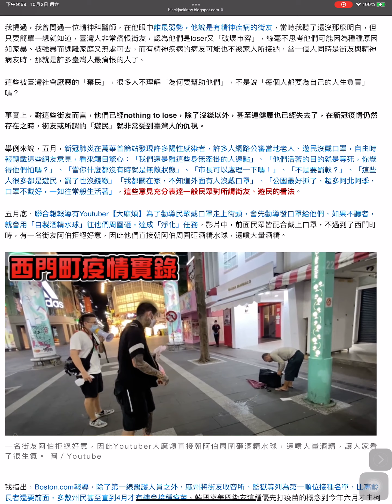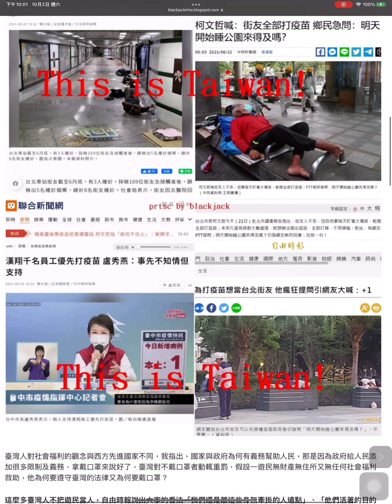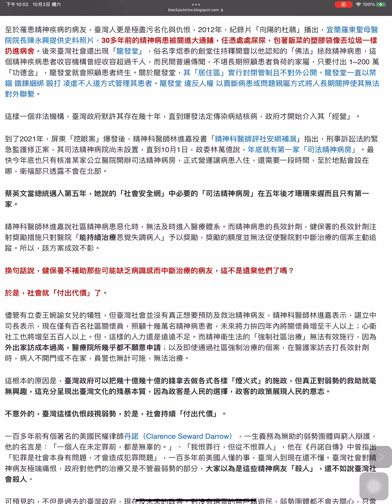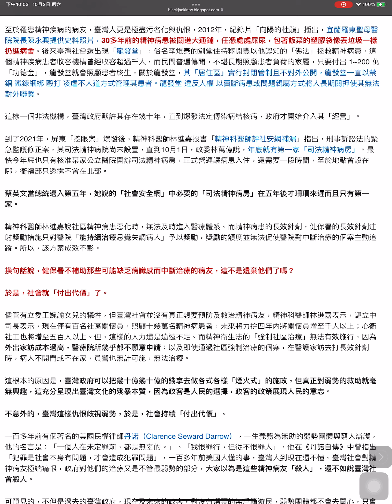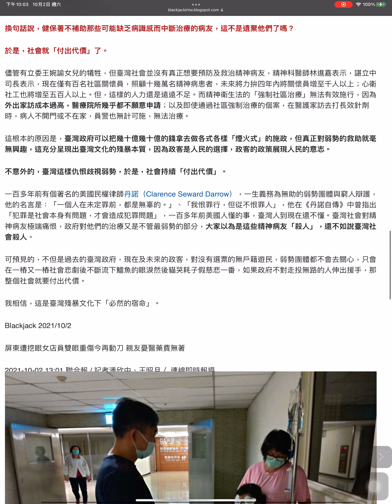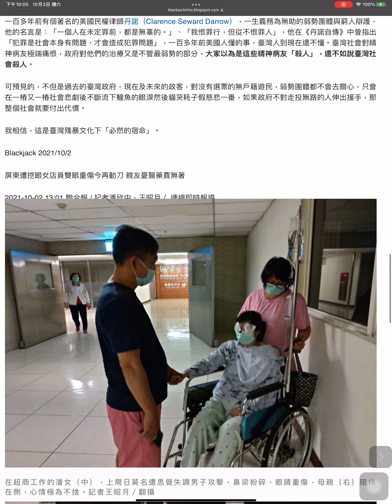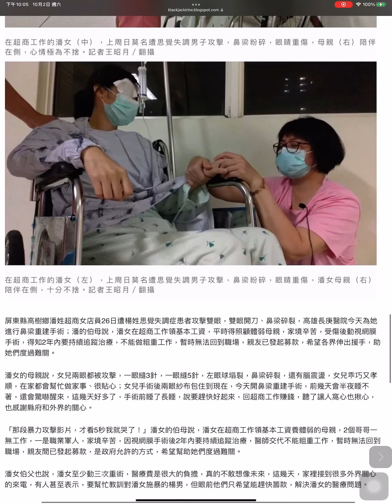殘暴的臺灣文化仇視歧視最弱勢，弱勢以最意想不到的方式反撲：從王景玉殺童案及屏東挖眼案看思覺失調症患者處境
殘暴的臺灣文化仇視歧視最弱勢，弱勢以最意想不到的方式反撲：從王景玉殺童案及屏東挖眼案看思覺失調症患者處境 10月 02, 2021 屏東潘姓超商女店員遭楊姓思覺失調症患者攻擊雙眼致傷，後續不佳，回想起五年前亦有思覺失調症的王景玉砍死女童，雖其母王婉諭擔任立委，蔡英文也聲稱要建立社會安全網，但臺灣類似事件仍層出不窮，原因就是臺灣殘暴的文化仇視歧視最弱勢，任其自生自滅，弱勢以最意想不到的方式反撲，臺灣因此永遠在流血，並且會持續的付出代價。

我提過，我曾問過一位精神科醫師，在他眼中誰最弱勢，他說是有精神疾病的街友，當時我聽了還沒那麼明白，但只要簡單一想就知道，臺灣人非常痛恨街友，認為他們是loser又「破壞市容」，絲毫不思考他們可能因為種種原因如家暴、被強暴而逃離家庭又無處可去，而有精神疾病的病友可能也不被家人所接納，當一個人同時是街友與精神病友時，那就是許多臺灣人最痛恨的人了。

這些被臺灣社會厭惡的「棄民」，很多人不理解「為何要幫助他們」，不是說「每個人都要為自己的人生負責」嗎？

事實上，對這些街友而言，他們已經nothing to lose，除了沒錢以外，甚至連健康也已經失去了，在新冠疫情仍然存在之時，街友或所謂的「遊民」就非常受到臺灣人的仇視。

舉例來說，五月，新冠肺炎在萬華普篩站發現許多陽性感染者，許多人網路公審當地老人、遊民沒戴口罩，自由時報轉載這些網友意見，看來觸目驚心：「我們還是離這些身無牽掛的人遠點」、「他們活著的目的就是等死，你覺得他們怕嗎？」、「當你什麼都沒有時就是無敵狀態」、「市長可以處理一下嗎！」、「不是要罰款？」、「這些人很多都是遊民，罰了也沒錢繳」「我都關在家，不知道外面有人沒戴口罩」、「公園最好抓了，超多阿北阿季，口罩不戴好，一如往常般生活著」，這些意見充分表達一般民眾對所謂街友、遊民的看法。

五月底，聯合報報導有Youtuber【大麻煩】為了勸導民眾戴口罩走上街頭，會先勸導發口罩給他們，如果不聽者，就會用「自製酒精水球」往他們周圍砸，達成「淨化」任務。影片中，前面民眾皆配合戴上口罩，不過到了西門町時，有一名街友阿伯拒絕好意，因此他們直接朝阿伯周圍砸酒精水球，還噴大量酒精。

一名街友阿伯拒絕好意，因此Youtuber大麻煩直接朝阿伯周圍砸酒精水球，還噴大量酒精，讓大家看了很生氣。 圖／Youtube

我指出，Boston.com報導，除了第一線醫護人員之外，麻州將街友收容所、監獄等列為第一順位接種名單，比高齡長者還要前面，多數州民甚至直到4月才有機會接種疫苗。韓國與美國街友這種優先打疫苗的概念到今年六月才由柯文哲執行，台北市長柯文哲於六月下旬赴北市議會報告說街友人不多，但政府每天盯太痛苦，乾脆全打疫苗，網友對此暴動想當街友，這充分證明臺灣文化的殘暴。

臺灣人對社會福利的觀念與西方先進國家不同，我指出，國家與政府為何有義務幫助人民，那是因為政府給人民添加很多限制及義務，拿戴口罩來說好了，臺灣對不戴口罩者動輒重罰，假設一遊民無財產無住所又無任何社會福利救助，他為何要遵守臺灣的法律又為何要戴口罩？

這麼多臺灣人不把遊民當人，自由時報說出大家的看法「我們還是離這些身無牽掛的人遠點」、「他們活著的目的就是等死，你覺得他們怕嗎？」，難道遊民要為了仇恨他們到極點的臺灣人健康「戴上口罩」嗎？

這些最底層的人，無論國民黨或民進黨甚至「國家興亡」對他們都沒有意義，因為臺灣不在乎他們死活也不照顧他們。

有人認為社會福利制度是給最底層者的「施捨」，卻不知這是社會契約的底線，如果政府只維護有錢人的利益，那就會像中國每個朝代末年，各種民變暴亂農民革命都會不斷發生，因為走投無路的農民根本不會在乎你的「正統」與「朝代」存在還有什麼意義。就像國民黨在大陸被共產黨搞的工農革命推翻了一樣，因為當年國民黨不在乎窮人，窮人當然也不在乎國民黨了。

至於罹患精神疾病的病友，臺灣人更是極盡污名化與仇恨，2012年，紀錄片「向陽的杜鵑」播出，宜蘭羅東聖母醫院院長陳永興提供史料照片，30多年前的精神病患被關進大通鋪，任憑處處屎尿，包著飯菜的塑膠袋像丟垃圾一樣扔進病舍。後來臺灣社會還出現「龍發堂」，俗名李焜泰的創堂住持釋開豐以他認知的「佛法」拯救精神病患，這個精神疾病患者收容機構曾經收容超過千人，而民間普遍傳聞，不堪長期照顧患者負荷的家屬，只要付出 1~200 萬「功德金」，龍發堂就會照顧患者終生。關於龍發堂，其「居住區」實行封閉管制且不對外公開。龍發堂一直以禁錮 鐵鍊綑綁 毆打 凌虐不人道方式管理其患者。龍發堂 違反人權 以賣斷病患或問題親屬方式將人長期關押使其無法對外聯繫。

這樣一個非法機構，臺灣政府默許其存在幾十年，直到爆發法定傳染病結核病，政府才開始介入其「經營」。

到了2021年，屏東「挖眼案」爆發後，精神科醫師林進嘉投書「精神科醫師評社安網補漏」指出，刑事訴訟法的緊急監護修正案，其司法精神病院尚未設置，直到10月1日，政委林萬億說，年底就有第一家「司法精神病房」。最快今年底也只有核准某家公立醫院開辦司法精神病房，正式營運讓病患入住，還需要一段時間，至於地點會設在哪，衛福部只透露不會在北部。

蔡英文當總統邁入第五年，她說的「社會安全網」中必要的「司法精神病房」在五年後才珊珊來遲而且只有第一家。

精神科醫師林進嘉說社區精神病患惡化時，無法及時進入醫療體系。而精神病患的長效針劑，健保署的長效針劑注射獎勵措施只對醫院「能持續治療思覺失調病人」予以獎勵，獎勵的額度並無法促使醫院對中斷治療的個案主動追蹤。所以，該方案成效不彰。

換句話說，健保署不補助那些可能缺乏病識感而中斷治療的病友，這不是遺棄他們了嗎？

於是，社會就「付出代價」了。

儘管有立委王婉諭女兒的犧牲，但臺灣社會並沒有真正想要預防及救治精神病友，精神科醫師林進嘉表示，諶立中司長表示，現在僅有百名社區關懷員，照顧十幾萬名精神病患者，未來將力拚四年內將關懷員增至千人以上；心衛社工也將增至五百人以上。但，這樣的人力還是遠遠不足。而精神衛生法的「強制社區治療」無法有效施行，因為外出家訪成本過高，醫療院所幾乎都不願意申請；以及即使通過社區強制治療的個案，在醫護家訪去打長效針劑時，病人不開門或不在家，員警也無計可施，無法治療。

這根本的原因是，臺灣政府可以把幾十億幾十億的錢拿去做各式各樣「煙火式」的施政，但真正對弱勢的救助就毫無興趣，這充分呈現出臺灣文化的殘暴本質，因為政客是人民的選擇，政客的政策展現人民的意志。

不意外的，臺灣這樣仇恨歧視弱勢，於是，社會持續「付出代價」。

一百多年前有個著名的美國民權律師丹諾（Clarence Seward Darrow），一生義務為無助的弱勢團體與窮人辯護，他的名言是：「一個人在未定罪前，都是無辜的。」、「我恨罪行，但從不恨罪人」，他在《丹諾自傳》中曾指出「犯罪是社會本身有問題，才會造成犯罪問題」，一百多年前美國人懂的事，臺灣人到現在還不懂。臺灣社會對精神病友極端痛恨，政府對他們的治療又是不管最弱勢的部分，大家以為是這些精神病友「殺人」，還不如說臺灣社會殺人。

可預見的，不但是過去的臺灣政府，現在及未來的政客，對沒有選票的無戶籍遊民，弱勢團體都不會去關心，只會在一樁又一樁社會悲劇後不斷流下鱷魚的眼淚然後貓哭耗子假慈悲一番，如果政府不對走投無路的人伸出援手，那整個社會就要付出代價。

我相信，這是臺灣殘暴文化下「必然的宿命」。

Blackjack 2021/10/2

屏東遭挖眼女店員雙眼重傷今再動刀 親友憂醫藥費無著

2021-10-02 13:01 聯合報 / 記者潘欣中、王昭月／ 連線即時報導